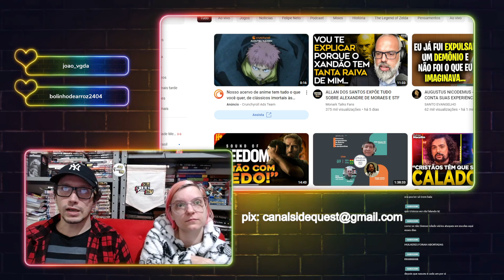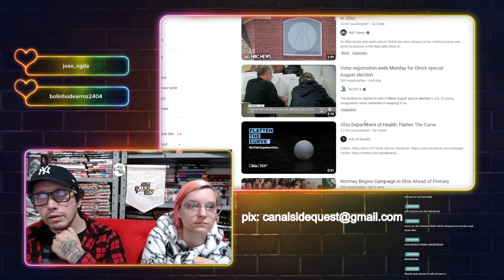LUCAS PAVANATO FICA HISTÉRICO EM DEBATE COM CAROL SARDÁ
🔴 Se inscreve e comenta!
Faça parte do nosso clube do Youtube!
ou
Agradecemos de coração a todos os nossos apoiadores:

Débora de Oliveira Bastos
Prof Mirna Leisl
Fábio Miyake
Jair Vianna
Dicas Breves de Escrita (Instagram)
Marcio Carante
Luana Chuq
Ricadro Pereira
Pablo Santos
Leandro Souza
Tarcísio Bertim
Fabrício Capistrano
Abel Henrique